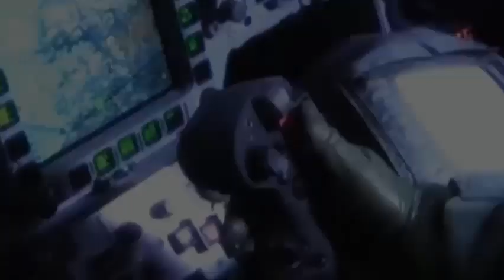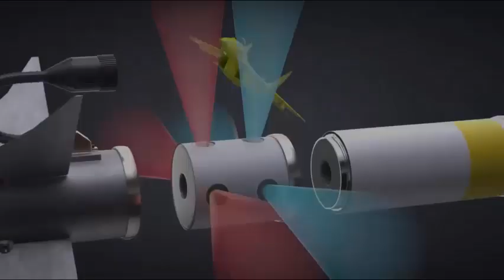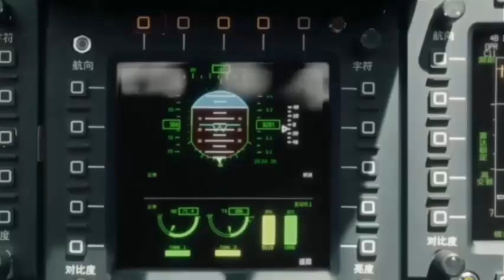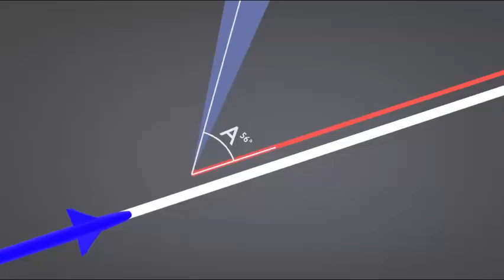PL-15 Vs Meteor: Does The Chinese Missile Give Pakistan Air Force An Edge Over Indian Rafales?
The continuous evolution of BVR missile technology has brought platforms such as the MBDA Meteor, the AIM-120D AMRAAM, and China’s PL-15 to the forefront of global airpower doctrine, with each missile reflecting the distinct military-industrial sophistication, operational doctrine, and strategic intent of the nations that developed them. But the recent deployment of the PL-15E by the Pakistan Air Force serves as a fresh reminder that the strengths of China’s air-to-air missile systems alongside a growing fleet of advanced fighter aircraft, can no longer be ignored.